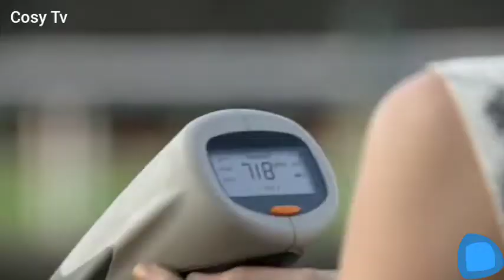Stephanie show Jim her power S01E01 | No Ordinary Family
Stephanie show are lam assistant and Jim are power S01E01superpowersreal superpowerspeople with real superpowersno ordinary family season 1abcNo ordinary family